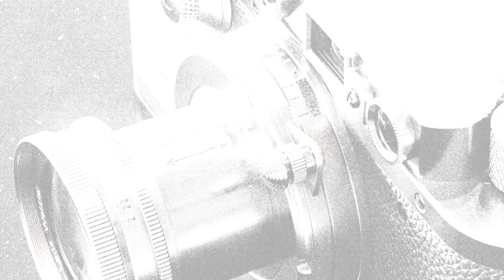Ricoh WG-70 vs. Panasonic Lumix TZ200: Ein Vergleich der technischen Daten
Dieses Video gibt einen Überblick über die Ricoh WG-70 und die Panasonic Lumix TZ200 in einem parallelen Technikdatenvergleich (comparison of specifications). Vielen Dank fürs Zuschauen.

00:25 EINFÜHRUNG
00:33 KAMERAGEHÄUSE
00:40 BILDSENSOR
01:01 BILD
01:16 OPTIK & FOKUS
01:55 BILDSCHIRM
02:13 SUCHER
02:27 FOTOGRAFISCHE FUNKTIONEN
03:20 VIDEOGRAFISCHE FUNKTIONEN
03:35 SPEICHERUNG
03:38 KONNEKTIVITÄT
04:03 ALLGEMEINE ANGABEN
04:21 SONSTIGE FUNKTIONEN